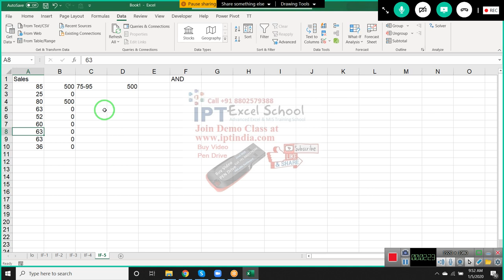Advanced Excel Formulas Part -8